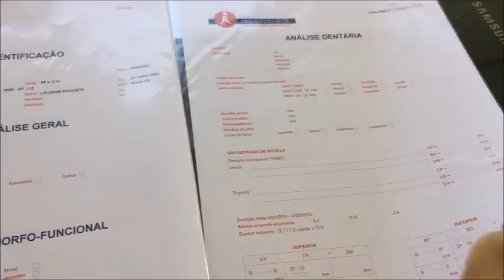VOU USAR APARELHO ORTODÔNTICO - PARTE 01 - PRA VANIA GOMES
ASSISTA A MINHA PLAYLIST DO  MEU APARELHO ORTODÔNTICO DESDE O COMEÇO, POIS VC VAI FICAR CHOCADO(A) COM O RESULTADO FINAL:

“OBRA DE ARTE “ DA DRA PATRÍCIA PARISOTTO.

DEUS ABENÇOE A VIDA DE CADA UM DE VCS !

VEJA TODOS OS OUTROS VÍDEOS DO MEU CANAL.
VISITE AS PLAYLISTS. ESTÁ IMPERDÍVEL !!!

- Visite minhas páginas na internet:
BLOG DA PASTORA VANIA GOMES:

Apocalipse 21
1 E vi novo céu e nova terra, pois o primeiro céu e a primeira terra passaram, e o mar já não existe.
2 Vi também a cidade santa, a nova Jerusalém, que descia do céu, da parte de Deus, preparada como uma noiva enfeitada para o seu noivo.
3 Então ouvi uma voz forte que vinha do trono e dizia: — Eis o tabernáculo de Deus com os seres humanos. Deus habitará com eles. Eles serão povos de Deus, e Deus mesmo estará com eles e será o Deus deles.
4 E lhes enxugará dos olhos toda lágrima. E já não existirá mais morte, já não haverá luto, nem pranto, nem dor, porque as primeiras coisas passaram.
5 E aquele que estava sentado no trono disse: — Eis que faço novas todas as coisas. E acrescentou: — Escreva, porque estas palavras são fiéis e verdadeiras.
6 Disse-me ainda: — Tudo está feito! Eu sou o Alfa e o Ômega, o Princípio e o Fim. Eu, a quem tem sede, darei de graça da fonte da água da vida.
7 O vencedor herdará estas coisas, e eu serei o Deus dele e ele será o meu filho.

EX 3.14